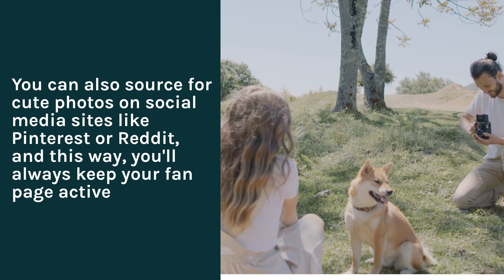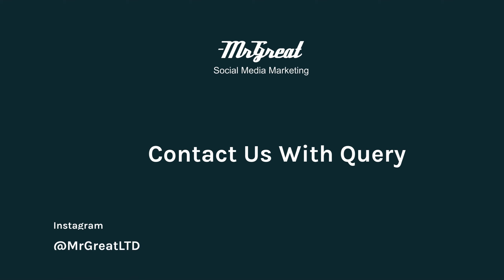Social Media Marketing Tips for Dog Walking Business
Looking to take your dog walking business to the next level? Following the tips mentioned in this video, you can create a robust social media strategy for your dog-walking business.

Working on a low budget? Here are some tried and tested marketing ideas that you can implement to get the word out about your brand.

This free 7-day email course is your key to fast-tracking your success on social media. No more overwhelm, no more imposter syndrome, no more uncertainty, just a solid, straightforward, easy-to-implement social media strategy that will grow your business.